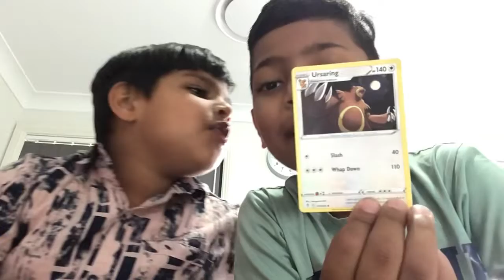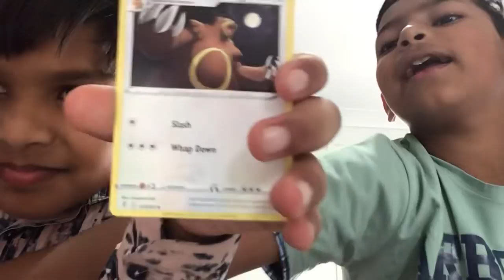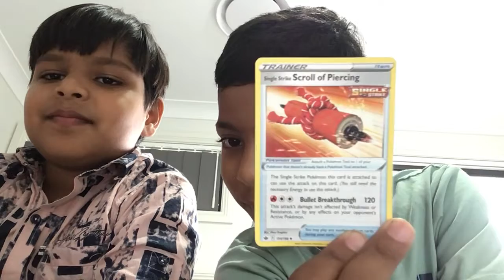TRADING POKÉMON CARDS WITH MY FRIEND AFFAN (OP CARDS)